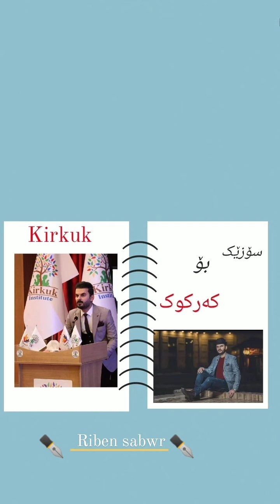riben sabwr (kirkuk)